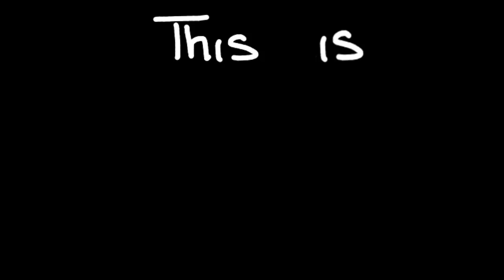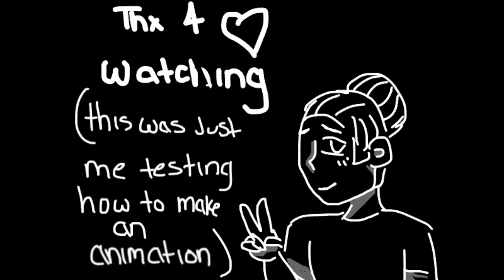When the party’s over- langst animation (practice animation)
This was made for practice and I didn’t plan on posting it until now :)
This was made in two days and started off as a drawing but made its way into an animation :D

I wanted to practice smoother movements and lip syncing :))